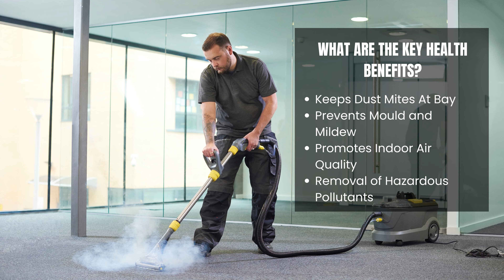Why Is Carpet Cleaning So Important For A Healthy House? | Bond Cleaning In Canberra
Installing your choice of delicate floor coverings can uplift the entire visual appearance of your house. The best part is that carpets and rugs warm your floor and provide a comfortable place for your kids and pets. If you want to pass a rental inspection to get your full bond back at the end of your tenancy, choose a reliable company specialising in meticulous end of lease cleaning Canberra at the best price. They will vacuum your carpets and rugs. However, you need to take extra care of your carpets regularly if you want to ensure a healthy indoor environment.